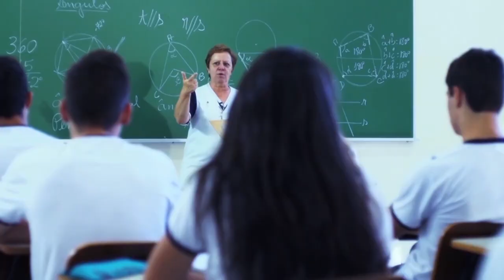Claretiano comemora 50 anos do Centro Universitário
Os missionários claretianos comemoram neste 27 de maio de 2020 os 50 anos do Claretiano - Centro Universitário de Batatais. Com o tempo, o lugar se tornou uma rede de educação presente em todo país e no exterior. O credenciamento do primeiro curso aconteceu em Batatais, região de Ribeirão Preto, interior de SP.